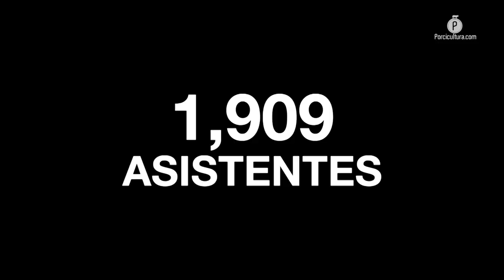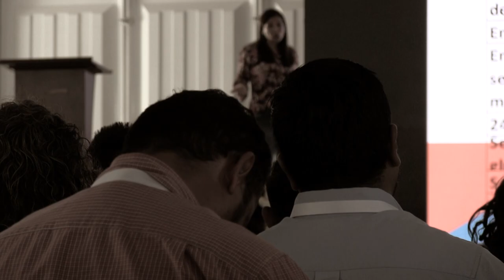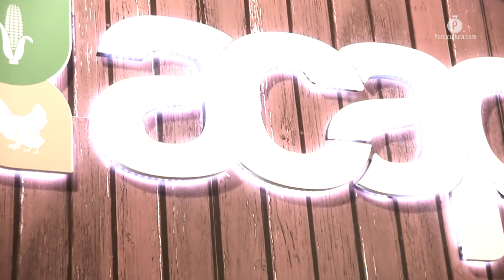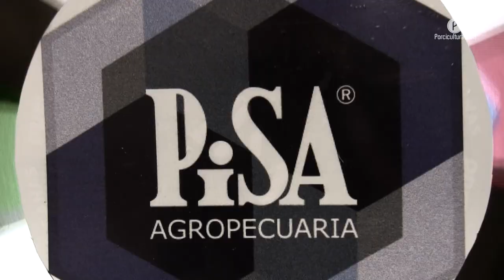AMVECAJ 2019, más de 1,900 personas en su XXV aniversario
Jalisco y sus más de 321 mil toneladas de carne de cerdo producidas en 2018 albergó del 6 al 8 de febrero en su zona más productiva (Los Altos de Jalisco) el vigésimo quinto ciclo de conferencias de la Asociación de Médicos Veterinarios Especialistas en Cerdos de los Altos de Jalisco (AMVECAJ).

Con nueva sede, —el núcleo ferial de Tepatitlán— nueva mesa directiva —encabezada por el MVZ. José Antonio Martínez— y rompiendo récord de asistencia —mil 909 personas—, se dejó de manifiesto el objetivo de la organización: hacer algo por el gremio y por la zona, porque aquí vivimos de la porcicultura, señaló su presidente en entrevista para Porcicultura.com